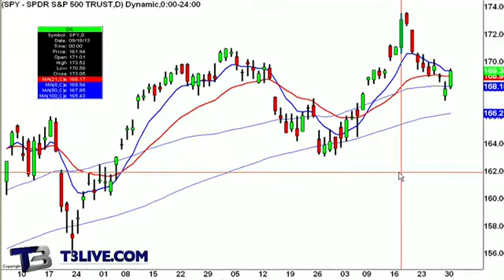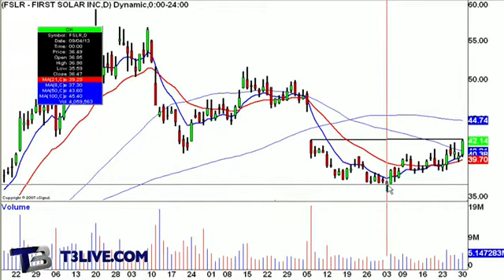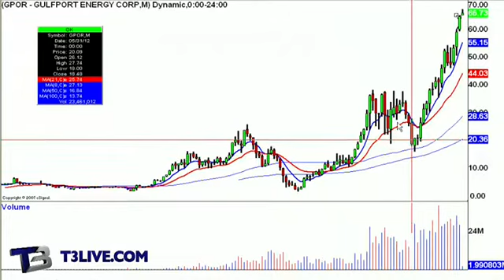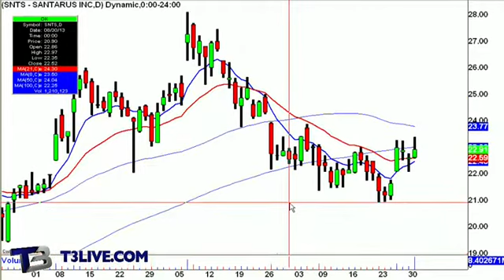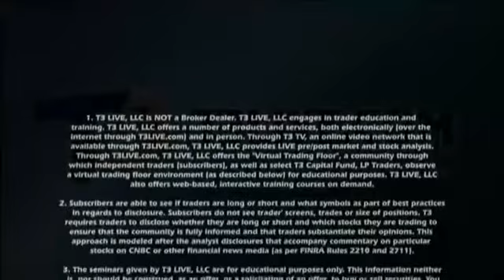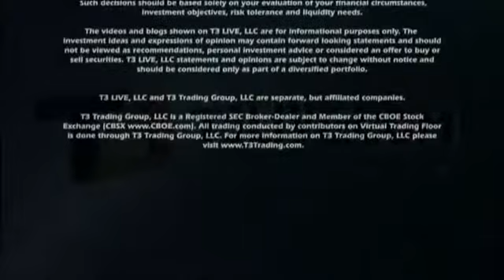How to Trade Options Around Earnings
John Darsie, Editor in Chief for T3Live.com is joined by Dan Darrow, contributor in the Virtual Trading Floor for today's special Daily Recap.  Join Dan this Thursday, October 3rd for a free webinar: "How to Trade Options Around Earnings."